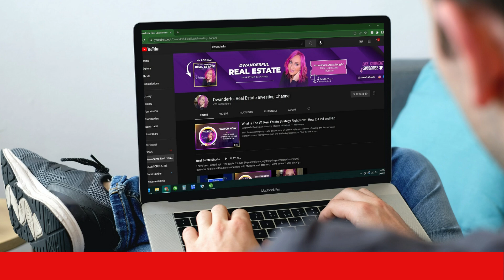When Will Foreclosures Start - BREAKING NEWS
So, when will foreclosures start? What if I told you that they already did and you are about to miss the boat ... again!

I spoke to a student of mine today who has been waiting ONE FULL YEAR to start her first deal. I firmly ask her, "What the hell are you waiting on" and she said, "the right time." My though process says why on earth would you pay me to coach you, not listen to my advice, and still be waiting after ONE FULL YEAR!

After a short, but firm convo, I told her to get cracking right this very minute. She just found a house with $250,000 in EQUITY and wants to know if this a a good first deal..lol. $250,000 in equity as it sits right now! I told her to do this deal this very minute and I need to see a contact tomorrow!

Sometimes y'all just need a push and boy did I give one today! Heck, I'll buy that house without seeing it! When you work with me my job is to push you. I realize that people get paralyzed by fear but that is the EXACT reason you have me...to push you will helping you!

Jump on my webinar to learn all you need to know. And know, that I will be here even if you are scared!

Like what Dwan has to say? And if you are ready to jumpstart your investing career, start with the first link, Dwan's webinar.

Episode Highlights:
0:00 - Start
0:50 - Welcome to "Inside the Minds of Today's Millionaires".
1:20 - Mentor Edward Queener from the United States.
3:00 - Forbearance Agreement.
4:05 - House foreclosure sale.
7:35 - Missed Forbidden Agreement.

Head to Dwanderful right now to claim your free real estate investing kit.
About the host:

Dwan is America's most sought-after real estate investor and coach. She has been featured on more than 50 media outlets in interviews and featured articles. For the past 4 years, Dwan's Podcast has grown in popularity and is now in the top 1000 business podcasts.